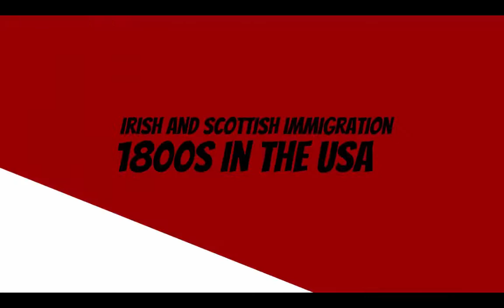The History of Halloween